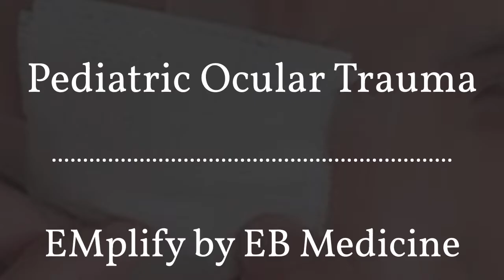EMplify by EB Medicine - Pediatric Ocular Trauma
In this episode, Sam Ashoo, MD, interviews Ami Shah, MD, MPH, and Don Walker, MD, about eye injuries in the pediatric population.

Why ocular injuries? Why did you pick this topic?

What kind of injuries are included and at what age are they most common?

Injury zones and terminology

Differential Diagnosis
What should we keep in mind when we are confronted with an ocular injury? (Table 3)
Prehospital Care
What do our EMS colleagues need to keep in mind when transporting a child with an ocular injury? How can they help us in the ED?
ED Evaluation
History: What's important to know? Physical: Visual acuity and eye exam Diagnostics: Slit lamp, ocular pressure, US, CT, MRI
Treatment
Lid lacerations: Who repairs and when? Orbital fractures: What should we be looking for? Why is it different in children? When does repair typically occur? Corneal abrasions Corneal foreign body Chemical injuries: Irrigate with what and for how long? Traumatic hyphema: Treatment, disposition Traumatic iritis: Treatment, outcome Open globe injuries Retrobulbar hematoma - First 10
Special Populations
Hemophilia, Von Willebrand disease Sickle cell and trait Neonates and infants Contact lenses
Controversies and Cutting Edge
Ketamine Tetanus NSAIDs, topical? Topical anesthetics Visual acuity apps